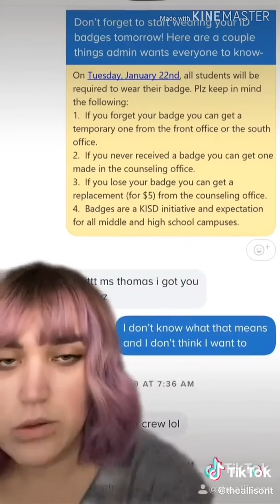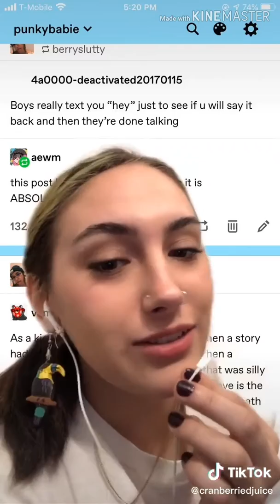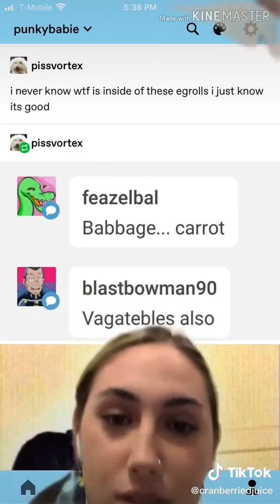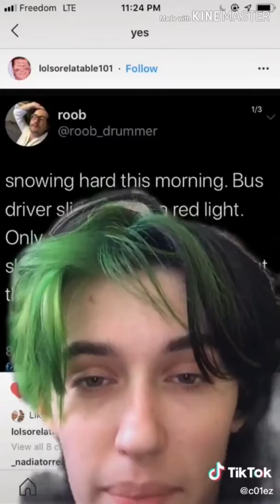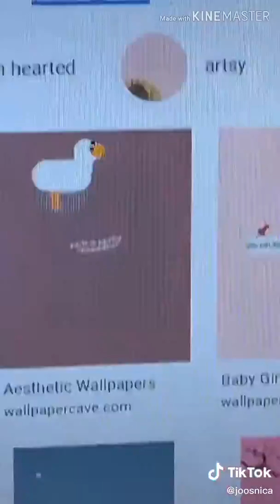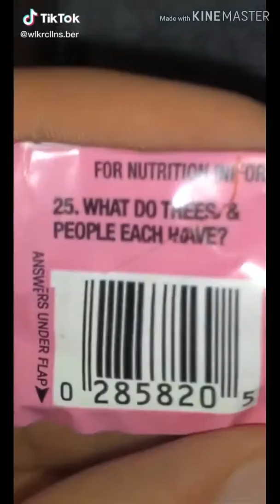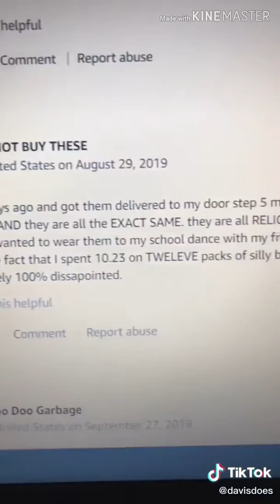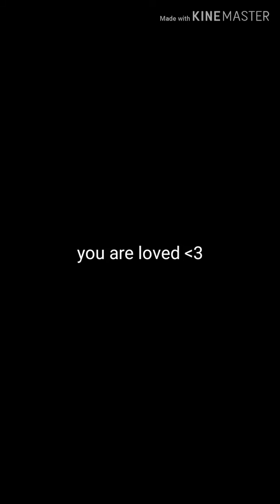jumbo size spicy tiktok compilation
end music is shampoodle from acnl!